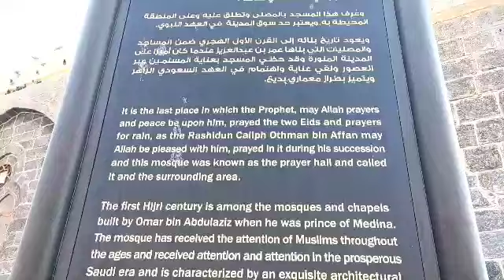7 12 2022# मौलाना मोबीन पुणे वाले बयान# Maulana mobin Pune wale bayan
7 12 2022# मौलाना मोबीन पुणे वाले बयान# Maulana mobin Pune wale baya

अबू तालिब का वाकिया पूरा

part 2